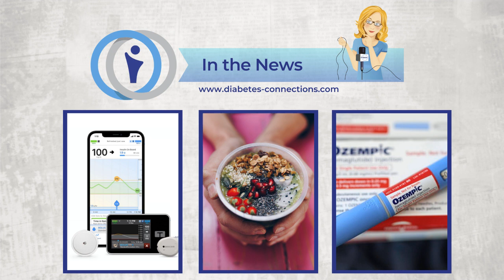In the News.. Arthritis drug studied for T1D, Ozempic poison control calls, and more!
It's Diabetes Connections In the News! Every two weeks, Stacey Simms brings you the top diabetes stories and headlines happening now.